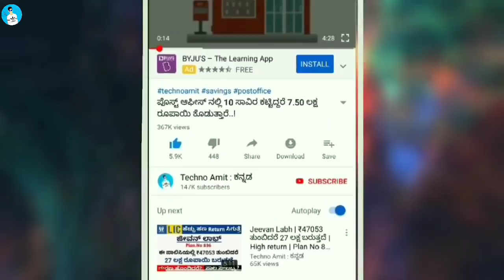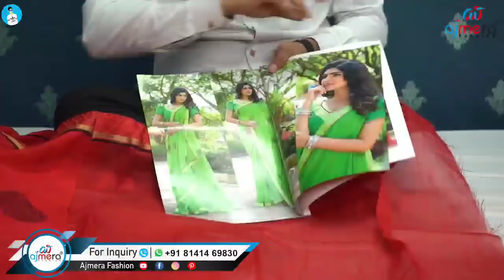Chiffon ಸೀರೆ ಕೇವಲ ₹45, ₹55, ₹65, ₹75 | ಹೋಲ್ ಸೇಲ್ ಅಂಗಡಿ, Wholesale Saree Shop | Saree Online Shopping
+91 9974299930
Ajmera Fashion.

🌹 Buy Designer Party Wear Sarees 🌹 Saree online shopping 🌹 Amazing Saree Collection 🌹 Unique Saree 🌹

Wholesale saree shop in chickpet
saree shopping
sarees online
traditional sarees
indian sarees
sarees latest
sarees
silk sarees
sarees designs
chiffon sarees
party wear
designer blouse
net saree
fancy sarees
saree shop
party sarees
indian saree
style saree
silk blouse
choli designs
SAREE DESIGNS
Banaras Brocade
Kota Jali
Konrad Saree
Kanjeevaram Saree
Baluchari Saree
Taant Saree
Kantha Saree
Bomkai Saree
Sambalpuri Saree
Bandhani Saree
Kosa Sarees
Nauvari Sarees
Chiffon Sarees
Georgette Sarees
Net Sarees
Banaras Brocade
Kota Jali
Konrad Saree
Kanjeevaram Saree
Baluchari Saree
Taant Saree
Kantha Saree
Bomkai Saree
Sambalpuri Saree
Bandhani Saree
Kosa Sarees
Nauvari Sarees
Chiffon Sarees
Georgette Sarees
Net Sarees
Kanchipuram Sarees
Kanjivaram Silk
Kanchi pattu sarees
Designer Sarees
lase designs
lehenga choli
lehegga sarees
net sarees
wedding sarees
designer sarees
wedding
lehenga saree
lehenga style saree
wedding dress
indianwedding
Bridal Lehengas
Bride
Party Lehenga Saree
Part Wear
Lehenga Saree
Designer lehenga
Lehenga choli
Anarkali lehenga
Lehenga saree
Lehenga skirt
Lehenga suit
designer sarees
supernet sarees
bridal sarees
latest fashion sarees
fashion sarees
latest sarees
new sarees designs
work sarees
sarees
Banaras Brocade
Kota Jali
Konrad Saree
Kanjeevaram Saree
Baluchari Saree
Taant Saree
Kantha Saree
Bomkai Saree
Sambalpuri Saree
Bandhani Saree
Kosa Sarees
Nauvari Sarees
Chiffon Sarees
Georgette Sarees
Net Sarees
embroidered blouse
collective9
Kaur fashion